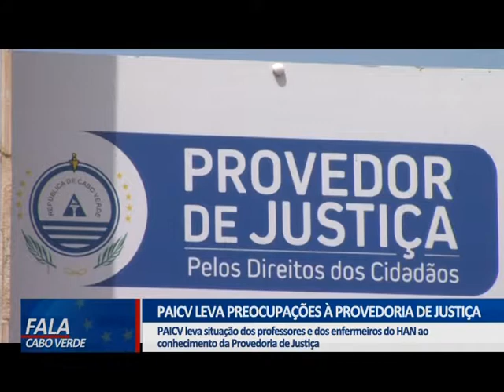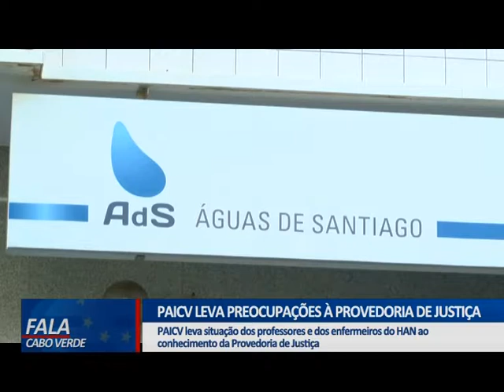PAICV LEVA PREOCUPAÇÕES À PROVEDORIA DE JUSTIÇA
PAICV leva situações dos professores e dos enfermeiros do HAN ao conhecimento da Provedoria de Justiça.